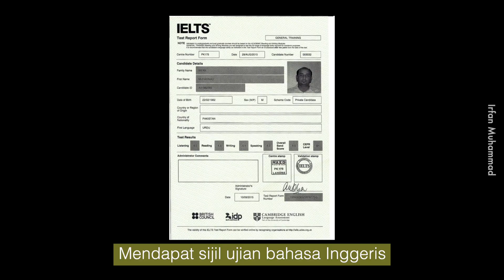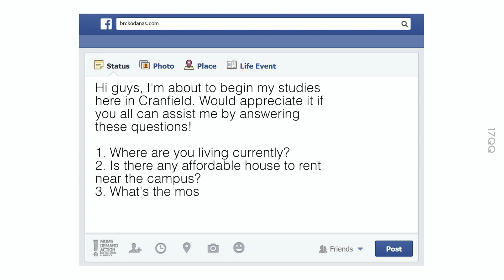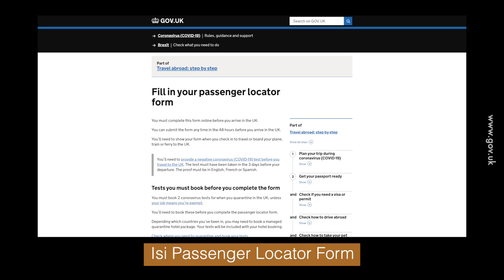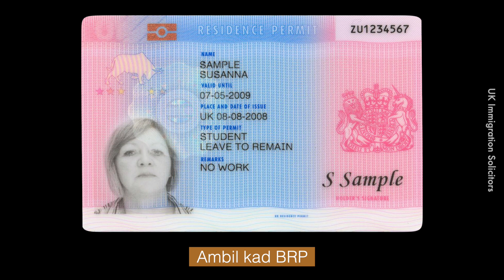Cara Nak Apply Belajar ke UK